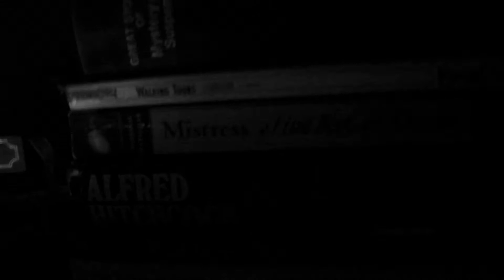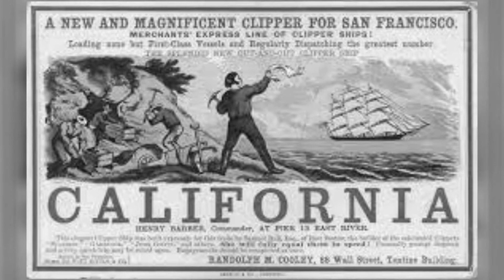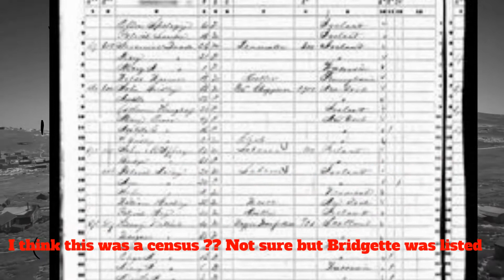Wisconsin's First and Last Execution: John McCaffery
Today friends we talk about the first and last execution to ever legally take place in the state! It was referred to as a "botch" job and left the entire town of Kenosha with a bad taste in their mouths!